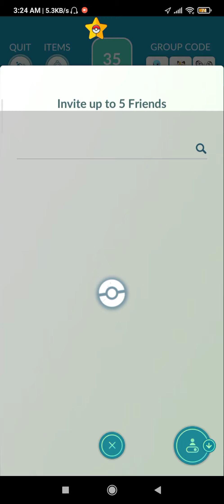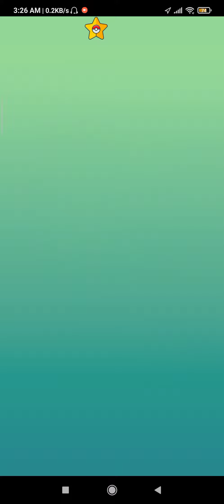Regitrio Raid Pokemon go new June event.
Pokemon go and all the images used in this video do not belong to me they belong to the Pokemon company and niantic respectively.